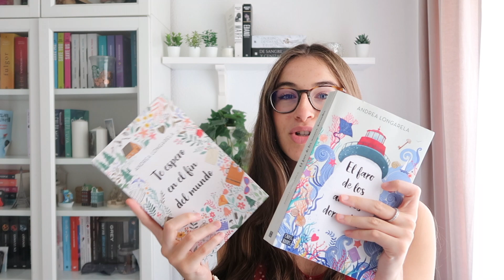BOOK TAG: libro fav, crush literario, libro que me ha hecho llorar, cuál me ha decepcionado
Hola! Qué tal? Hoy os traigo el primer book tag del canal, espero que os guste!🥰

Gracias gracias por los 68k, flipo muchísimo!! Os adoro!! 🥰